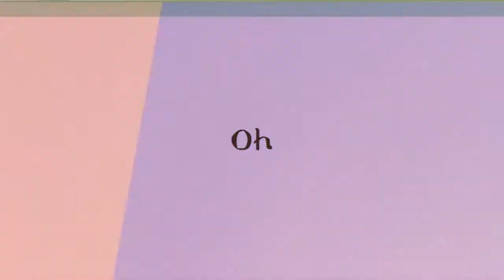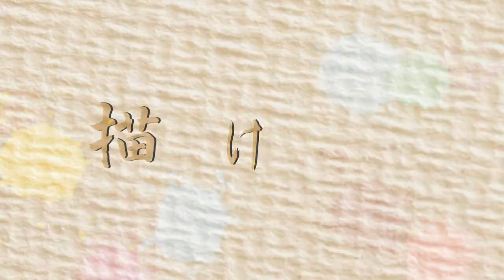【S4TVCB-R1】 Paintër 【ⓝⓞⓝⓐⓡⓨ 】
HD and Headphone is Required for better experience

『Assigned Color』
White

『Interpretation』
"White" is the canvas of life, colored by experiences as someone's path is carved. Canvas and colors, they represents the journey of a person. A journey they take as they shape their future.

『Audio Engineers』
❈ Koreto (Tuner)
❈ Timun-kun (Mixer)

❈ noID - here

❈  Bass : mao
❈  Illust : ５月病マリオ
❈  Video : Goodman